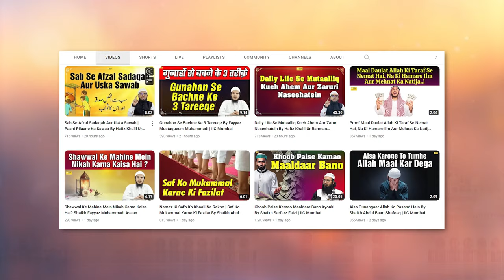Apni Post Ya Rutbe Ka Galat Fayeda Na Uthaye | By Hafiz Khalil Ur Rahman Sanabili | IIC Mumbai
Bank Account Details:
ILM FOUNDATION
ICICI Bank
Savings account
IFSC CODE-ICIC0001028